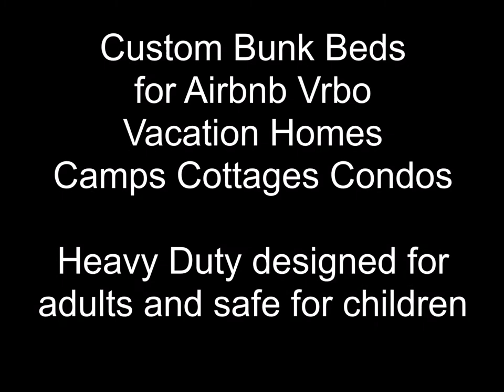Heavy Duty Bunk Beds designed for adults and safe for kids Made in USA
We build Heavy Duty Custom Bunk Beds for Airbnb, Vrbo, vacation home rentals, camps, cottages and condos. Our beds are designed for youth, teen, college and adults and follow the Consumer Products Safety Commission Specifications for safety and stability.  Maximize your guest accommodation and family experience.  Solid Wood Super Sturdy with 1,000 lbs. of Weight Capacity per level.  You design it and we build it to your exact specifications.